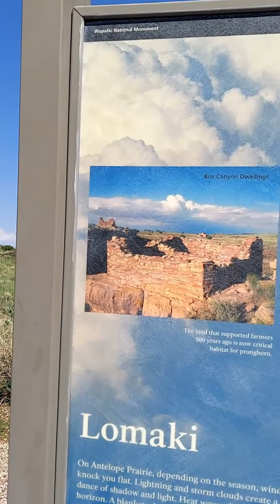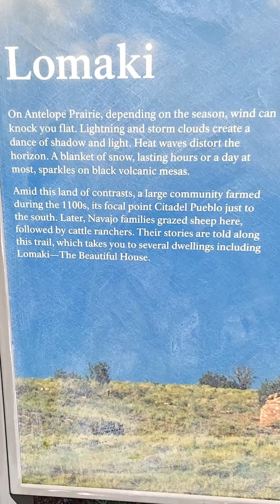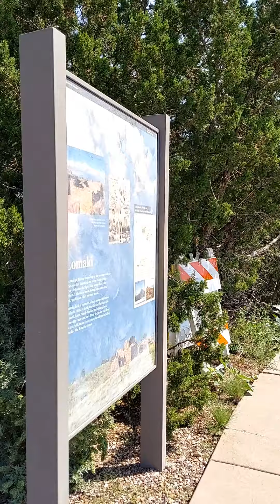Our Latest Journey Begins! Exploring Lomaki Pueblo and Wupatki National Monuments in Flagstaff!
Enjoyed the drifting clouds and surprisingly saw a snake.

Join us on our latest adventure as we journey to the Lomaki Pueblo and Wupatki National Monuments in Flagstaff!
We explored the ancient ruins of this incredible site, which offers a glimpse into the rich history and culture of the indigenous people who once called this area home.

From the stunning red rock formations to the fascinating petroglyphs and ruins, the Lomaki Pueblo and Wupatki National Monuments are truly awe-inspiring places to visit. The intricate stonework and the remarkable engineering feats of these ancient builders, come to mind as we walked in their footsteps and learned about their way of life.

Whether you're a history buff, a nature lover, or simply someone who enjoys exploring new places, the Lomaki Pueblo and Wupatki National Monuments is a must-see destination.

Join us on all our adventures.